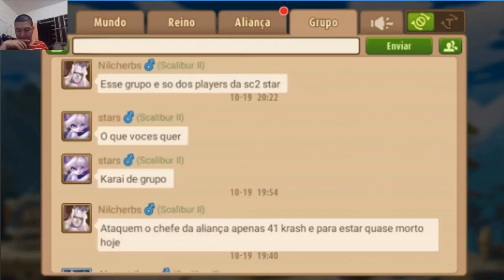MAGIC RUSH - QUAL TANK FREE VIVE UM MELHOR MOMENTO?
Depois da folga da semana passada, Dom Leon volta com a Sextou, nosso bate papo de bar das sextas.

ou
Picpay: @Dom.Leon